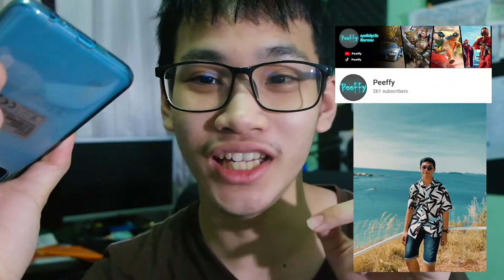แกล้งเพื่อน ep.1 (เหงาๆช่วงโควิด แกล้งเพื่อนไปทั่ว)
(อาจจะตื่นกล้องหน่อยนะ เพราะพึ่งเปิดหน้าเป็นครั้งแรก 555)
อยากแกล้งเพื่อนหรือให้ทำ content อะไร comment มานะครับ

My pc
- iMac 27' 2015
- 3.2 GHz Quad-Core Intel Core i5
- 16 GB 1867 MHz DDR3
- AMD Radeon R9 M390 2 GB